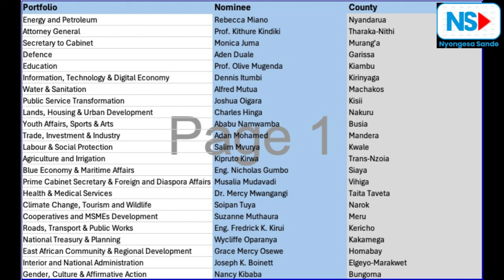Ruto's New Cabinet List Exposed Amid Nationwide Protests!